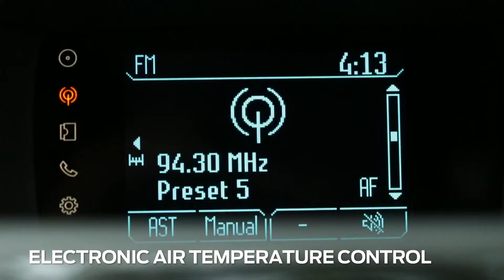Xe Ford Fiesta 2014 Cực Đẹp Mua Xe Ford Gọi Ngay Trí Phú Mỹ Ford 0908 965 356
CÔNG TY CỔ PHẦN Ô TÔ PHÚ MỸ-Phú Mỹ Ford

Nhà phân phổi ủy quyền-chính hãng của Ford
Công ty chúng tôi tự hào là một trong những đại lý Ford được trang bị máy móc,trang thiết bị hiện đại bậc nhất ngành ô tô hiện nay với vốn đầu tư hơn 100 tỉ đồng.
Hệ thống Showroom và xưởng dịch vụ của Phú Mỹ Ford được thiết kế theo tiêu chuẩn đại lý của Ford toàn cầu trên diện tích hơn 7000 m2.

Phú Mỹ Ford-chuyên:
- Phân phối các dòng xe Ford chính hãng.
- Thu xe FORD Cũ ĐỔI XE FORD Mới với giá ưu đãi.
- Bảo hành, bảo dưỡng chính hãng.

GỌI ĐỂ CÓ GIÁ TỐT NHẤT VÀ TƯ VẤN NHIỆT TÌNH

BẢNG GIÁ XE FORD FIESTA 2014
1. Fiesta Ecoboost 1.0L 5 cửa : 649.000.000 VND
2. Fiesta Titanium 1.5L 5 cửa: 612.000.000 VND
3. Fiesta Sport 5 cửa 1.5L: 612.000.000 VND
4. Fiesta Trend 1.5L 5 Cửa: 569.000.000 VND
5. Fiesta Trend 1.5L 4 Cửa 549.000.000 VND
Tặng : TIỀN MẶT LÊN ĐẾN 30 TRIỆU - bảo hiểm 2 chiều -- Tặng DVD 2DIN 15 triệu- ghế da -- phim cách nhiệt 3M 7 triệu & 7 món phụ kiện: bao tay lái, nước hoa, tappi sàn, bìn xịt nội thất, tấm che nắng, áo trùm xe..v..v..tùy vào sớ thích khách hàng

HÃY GỌI ĐỂ BIẾT CỤ THỂ CHƯƠNG TRÌNH KHUYẾN MÃI